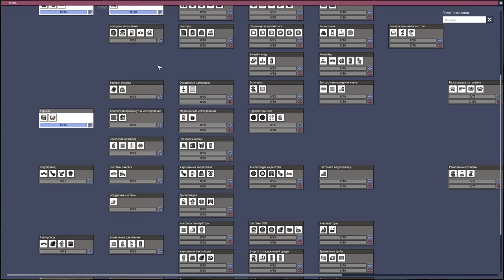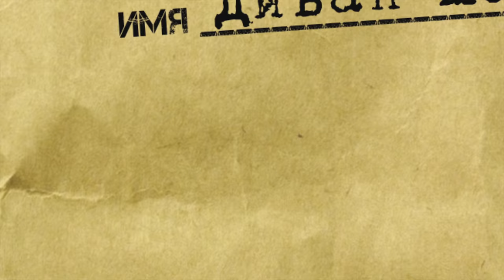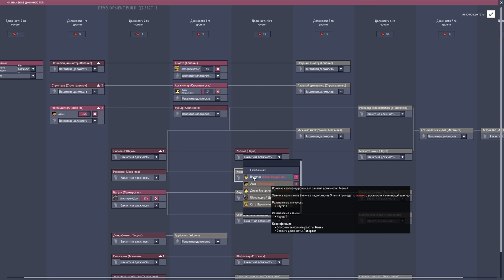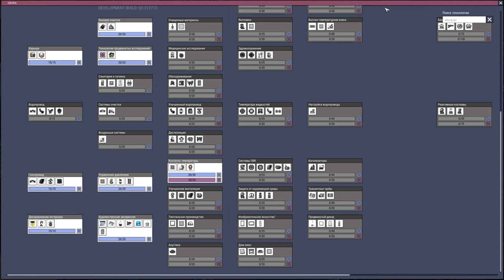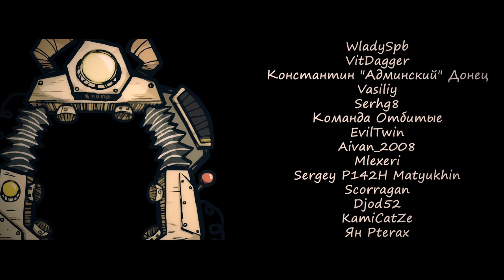Oxygen Not Included (4K): Ашан и его команда (максимальная сложность). Серия 4.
Oxygen Not Included: Ашан и его команда - это цикл хардкорного прохождения (на максимальной сложности) игры, поданный в виде сериала. Видеоролики сняты и смонтированы в 4K для лучшего восприятия на современных экранах.

Главные действующие лица - это Ашан, всегда попадающий в приключения и нелепые ситуации, и его комрады. Вот эти ребята пытаются выжить внутри астеройда и пополнить свои ряды недотёп новобранцами.

Каждый из них - личность, обладающая своим собственным характером и мыслями, и раскрываться зрителю будут по ходу развития сюжета.

Не хочешь пропустить следующие серии? Читай ниже!

Патроны месяца:

DedSergeich
Oleg Tsarev
Jester
WladySpb
VitDagger
Константин "Админский" Донец
Vasiliy
Serhg8
EvilTwin
Aivan_2008
Mlexeri
Sergey P142H Matyukhin
Scorragan
Djod52
KamiCatZe
Ян Pterax
DenSL666
Tony N
Alexander Berezin